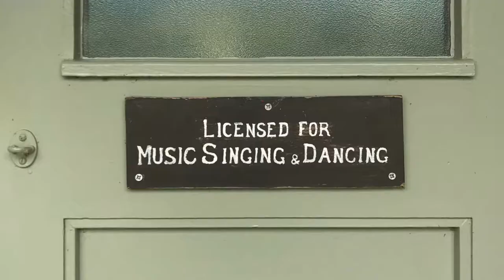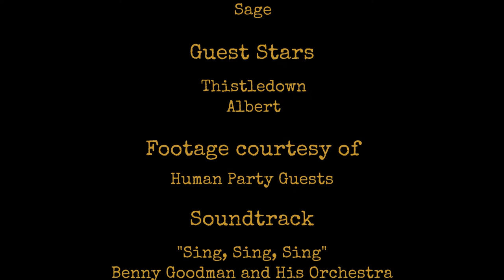Dog Birthday Party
A litter of eight puppies who are one year old all got together for a party in the village hall near where they were born. There were party games and prizes. It was an absolute joy.